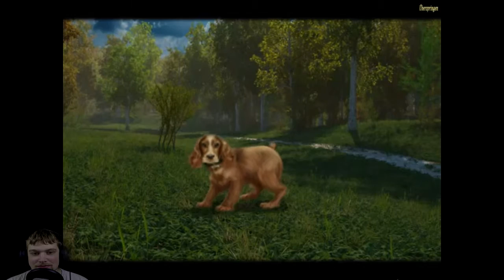Redemption Cemetery 4 - Die Reise der Toden - #001 - LP HD Hard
Hallöchen und herzlich Willkommen zu den viertem Teil von der Reihe "Redemption Cemetery": "Die Rettung der Verlorenen".

Wir fahren mit unserem Hund wie üblich mit dem Zug, nur ist diesmal etwas anders. Der Zug hält nicht an den üblichen Haltestellen und die Passagiere verhalten sich auch komisch. Als der Zug an einem Friedhof zum stehen kommt, rennen wir unserem Hund nach und es beginnt...

Ich hoffe ihr habt genauso viel Spaß wie ich an dem Let's Play und freue mich schon auf euer Feedback. Vielleicht sieht man sich auch mal in einem LiveLP oder auch mal Abendstream.

-- Wenn euch das Spiel gefallen hat, könnt ihr es hier kaufen

-- Twitter Einträge mit dem SpielekisteLive werden im Stream erwähnt.

Euer Davilu